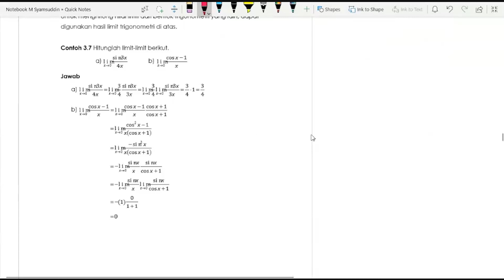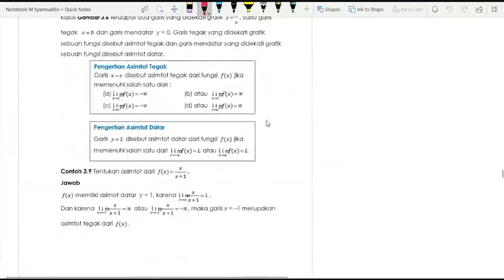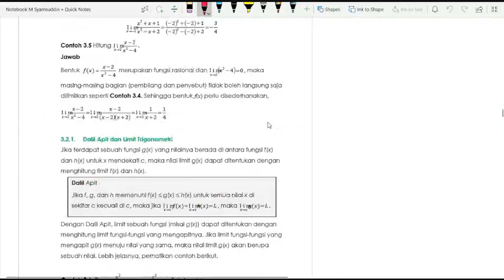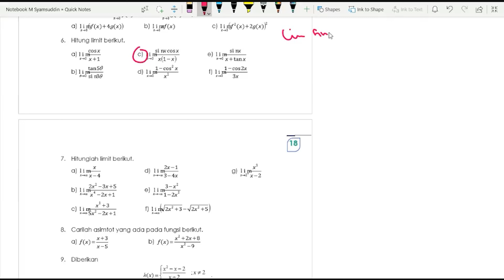Tutor MatDas 1A TPB 1A part 5, Soal Nomor 5 & 6 Modul 3: Limit dan Kekontinuan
Video Tutorial Perkuliahan
Matematika Dasar 1A
Tahap Persiapan Bersama (TPB) 1A
Membahas soal-soal terkait:
- Limit
- Kekontinuan

PART 5